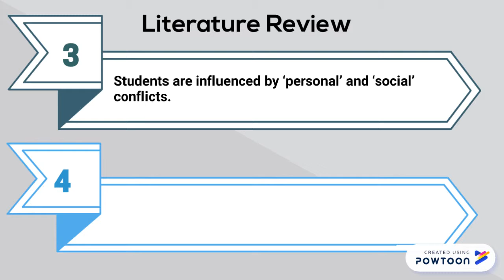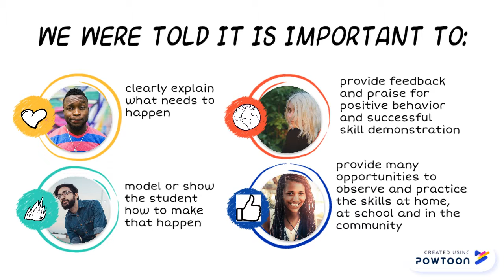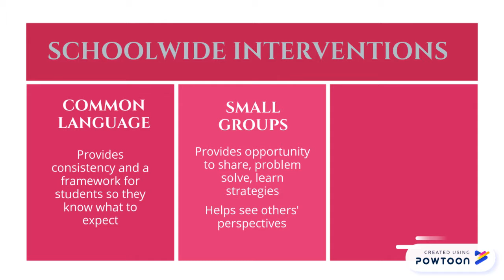DIVERSITY INTERVENTION (part 1)